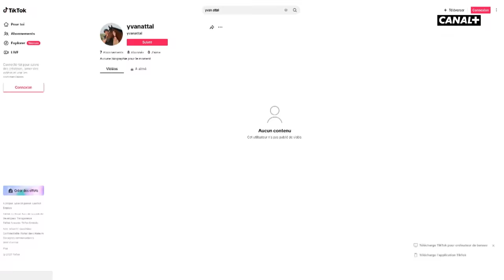Yvan Attal : Jane Birkin, la maison Gainsbourg, son hypocondrie - CANAL+